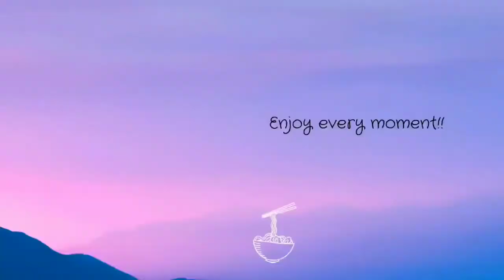Pugo Trail Ride Adventure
The beautiful river, rocky terrains and riverbed of Pugo, La Union is a whole lot of new experience and challenge.
Watch as the team tackles these wonderful challenges, together with team PUGO, and  enjoy the action and drama that unfolded during that Sunday trail day.👍😃 (04/17/21)